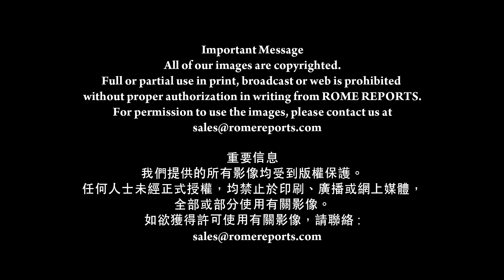教宗方濟各：毋輕視自己 莫質疑自己存在